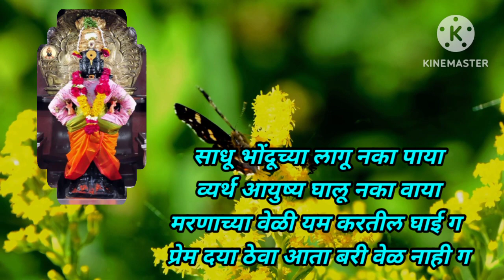देहावर आधारित अप्रतिम भजन | मानवाला विनवणी करतानाचे भजन | शब्दस्वरासह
मानवाला विनवणी करताना वेळेस म्हटले जाणारे भजन.
धन्यवाद!!